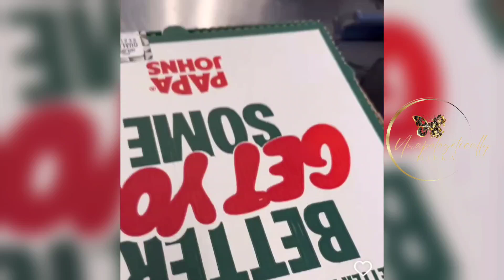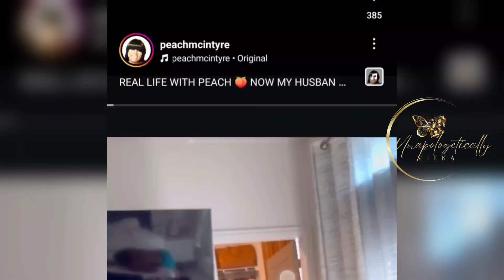Going Viral; Peach McIntyre Catches Husband Cheating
✨ We have a Peach McIntyre announcement ✨

✨ PEACH MCINTYRE BIOGRAPHY ✨

"Peaches McIntyre is a Hustler Baby, there simply is no better way to put it.

At the tender of age of 6, she was selling her summer free lunches to the local drug dealers.

At 11, she purchased bottled water from the corner store for $1 then sold it to the local drug dealers who had just started to pop ecstasy for $5. They didn’t want to leave the block for a bottle of water because the drug business was going so good and even at 11, Peaches knew they wouldn’t mind spending $5 because they were bringing in thousands of dollars a day and needed the water to stay hydrated. It was simply supply and demand.

In middle school, Peaches purchased candy from the local corner store for 50 cents a pack with her mother’s foodstamp card and headed to her middle school to sell it to her well off white peers for $1.

In high school, Peaches would go on to sell homemade cds, homework, test answers and her free lunch.

Peaches wouldn’t come to discover that she was an “entrepreneur” or even learn the term until she was 25 years old when she started her first business, Waist Language Inc. on Instagram. Using the same hustle methods she had been using her entire life, Peaches made 6 figures within the first 6 months in business and was able to go from Section 8 to Self Sufficiency™.

Peaches hustle didn’t stop there, instead she hustled harder but this time it was for something she was passionate about…the black community in Tampa, FL. Peaches created one of the most resourceful Facebook Groups in the Tampa Bay Area, Gregoryschoice, to assist people just like her with getting a hand up in the employment sector.

One morning in December of 2016, Peaches woke up and realized that May of 2017 would make 10 years since she had finished high school but she still hadn’t lived up to her senior notable of becoming a New York Times Best Selling Author so she sat down and started to refamiliarize herself with her first love…writing."